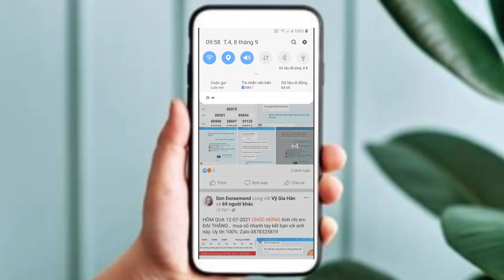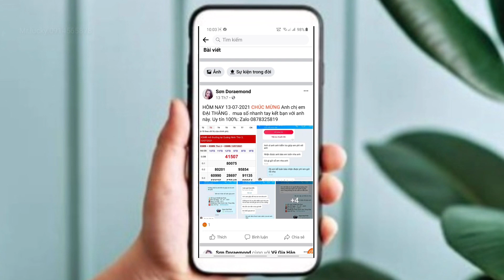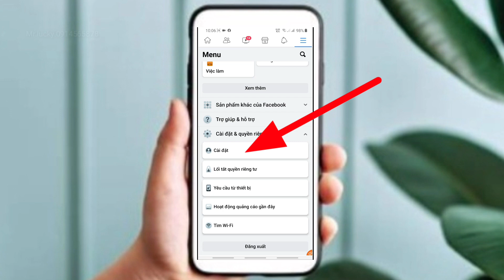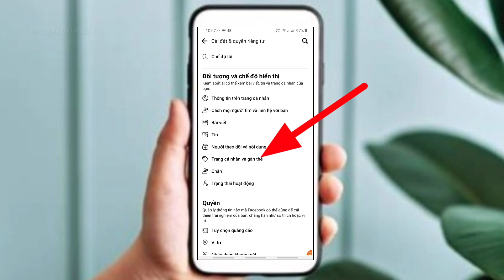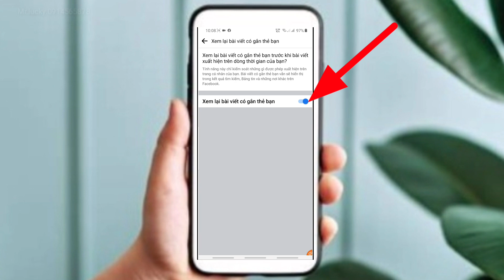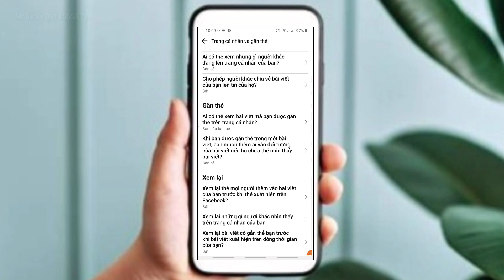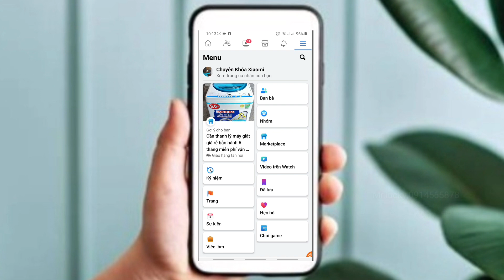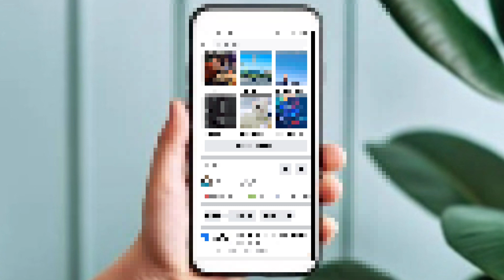HƯỚNG DẪN CÁCH CHẶN NGƯỜI KHÁC GẮN THẺ TAG MÌNH LÊN FACEBOOK MỚI NHẤT 2021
với cách này giúp chúng ta kiểm soát dc bài đăng chủ đề ko phù hợp lên trang cái nhân,
làm cho trang cái nhân xanh sạch đẹp hơn.